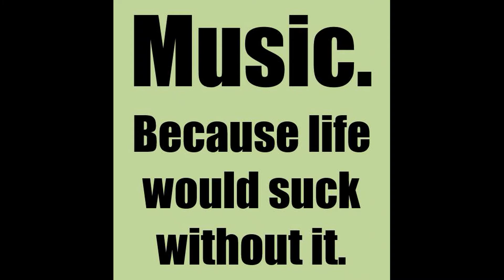"GYPSY WOMAN" - THE IMPRESSIONS OR BRIAN HYLAND - WHO DID IT BETTER?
"GYPSY WOMAN" IS A 1961 RYTHMN AND BLUES SONG WRITTEN BY CURTIS MAYFIELD AND RECORDED BY HIS GROUP THE IMPRESSIONS. BRIAN HYLANDS COVER VERSION WAS RECORDED IN 1970.